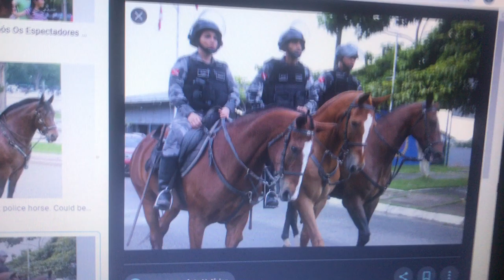Cavalos da Policia Esses Cavalos São Lindos e eles Matam os Bandidos a Noite